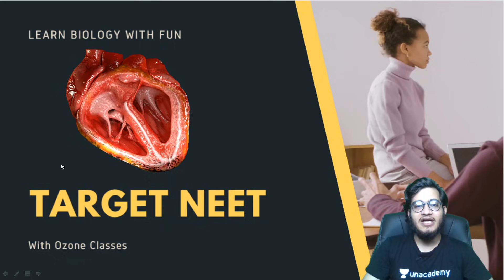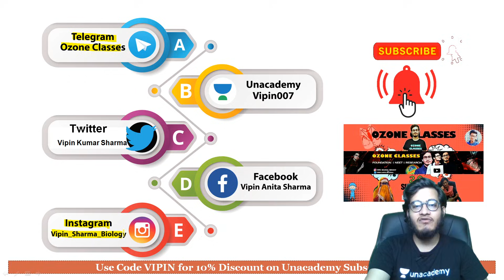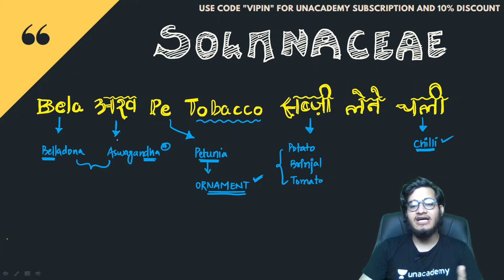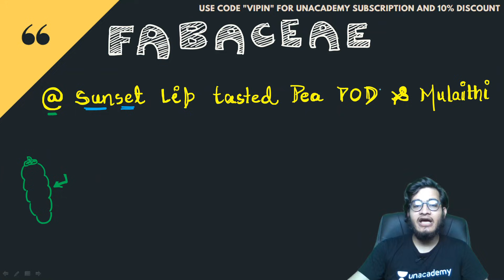Amazing Tricks to Learn Examples of Families Solanaceae, Liliaceae & Fabaceae | NCERT Mnemonics